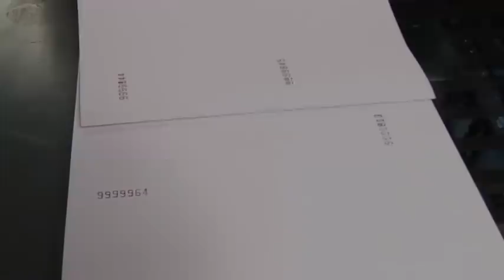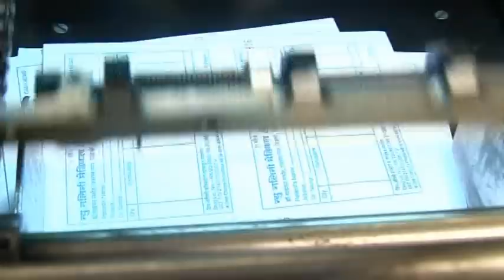Swifts Numberer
This is a Numbering machine in paper size 10" x 15". It can use both horizontal & vertical numbering boxes. You can use maximum of 16 horizontal numbering boxes or 12 vertical numbering boxes.